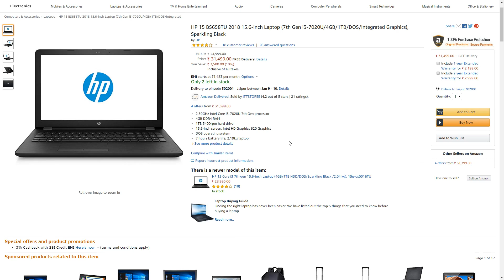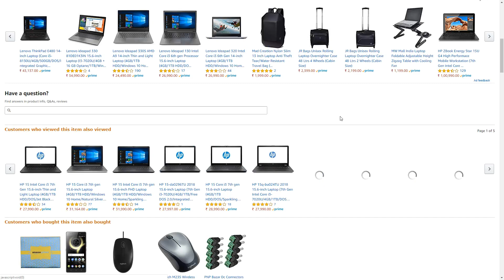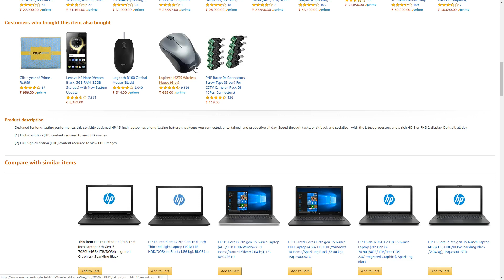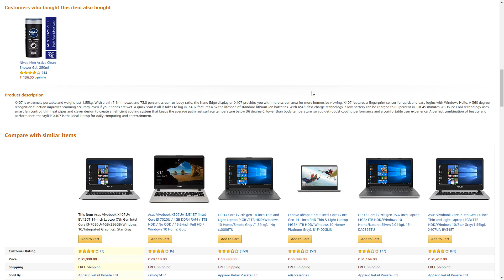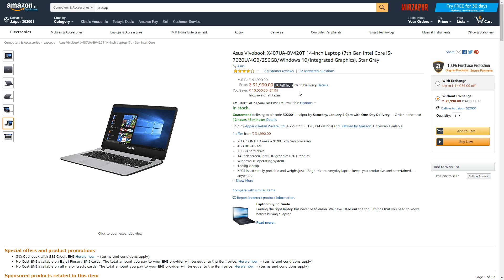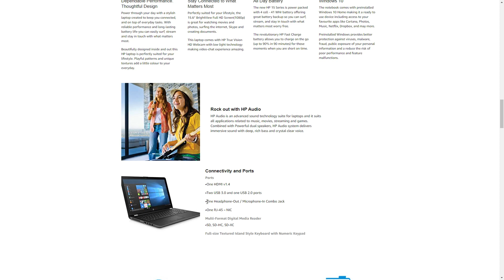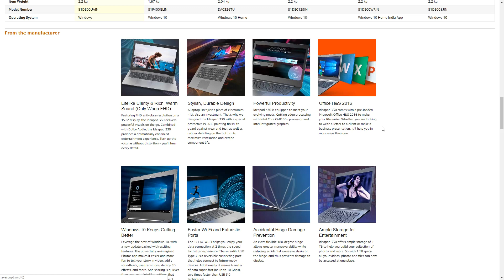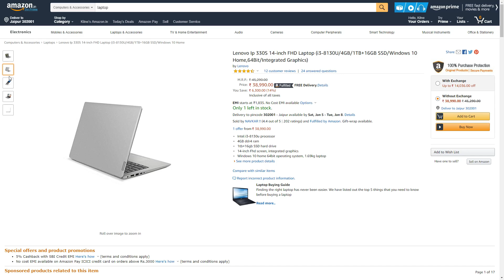TOP 5 | Best Laptops Under Rs. 40,000 on Amazon | January 2019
LENOVO 14'

HP I3